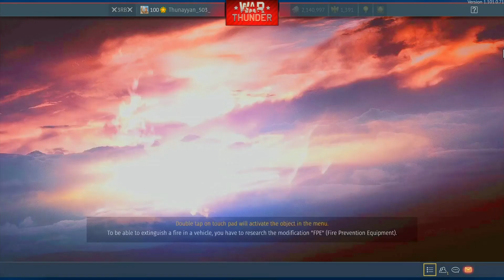WAR Thunder (M4A1 W 75) (H-81-A-2) Chinese RB